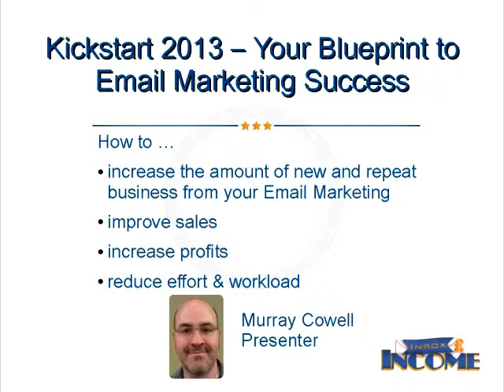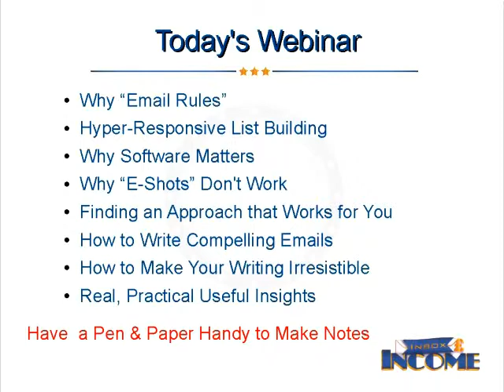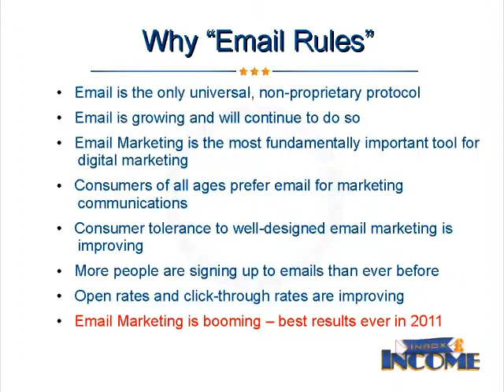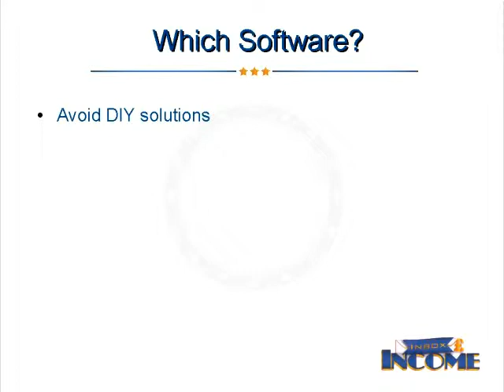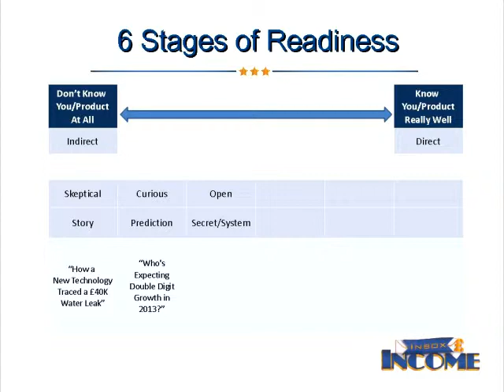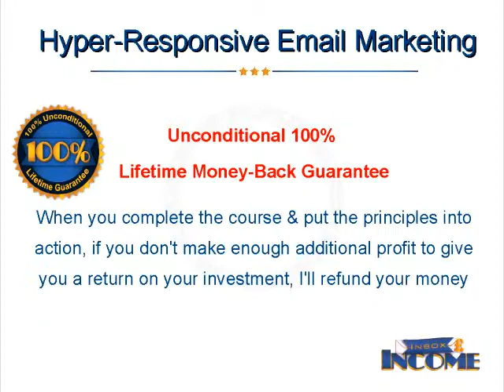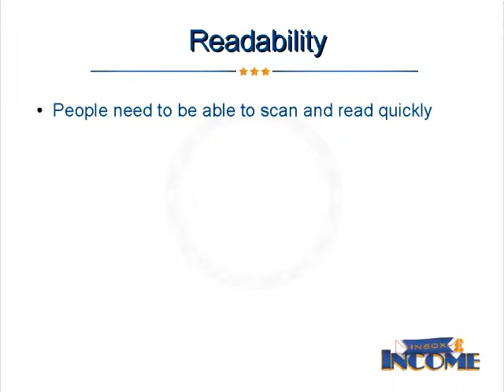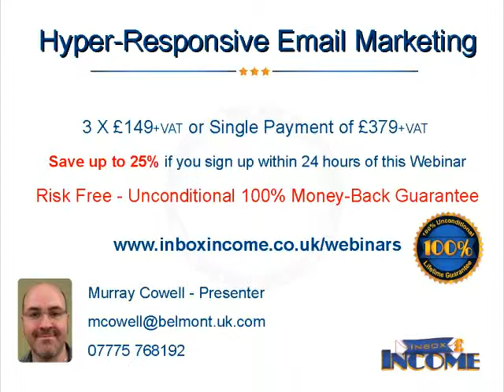Your Blueprint to Email Marketing Success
A webinar by Murray Cowell of Inbox Income explaining how to create profitable email campaigns. Done well, email can provide a steady stream of pre-qualified leads and direct sales for your business. In this video, Murray shows you how.